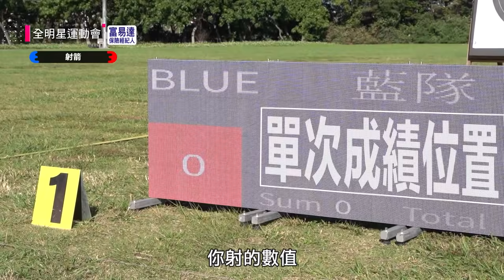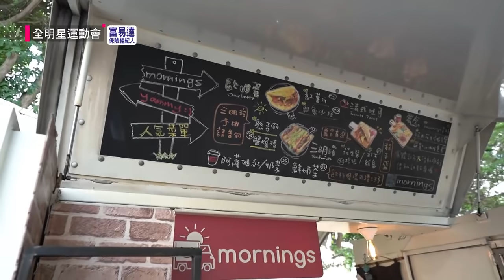福原愛大戰江宏傑，夫妻對戰，小傑要跪算盤啦～桌球是我的主場，勝利，必定拿下！女力崛起，貫穿勝利，這一箭，獻給我的團隊！｜全明星運動會 X 富易達保險經紀人 EP09：女將之箭 20201122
【射箭、排球、桌球】
這夫妻的對戰真的是又閃又可愛啊～
大來賓：福原愛
主播：徐展元、蔡尚樺
🔴紅隊領隊：江宏傑  🔵藍隊領隊：錢薇娟
🔴紅隊經理：粿粿      🔵藍隊經理：孟潔
🔴紅隊陣容：姚元浩、草屯囝仔 阿倉、楊奇煜(傷退)→孫其君、陳漢典、李玖哲、臭屁嬰仔 屁辰、孫其君、IVI 芳芸、IVI 琦琦、郭芝吟、阿樂
🔵藍隊陣容：胡宇威、夏和熙、泰坦 正義、柯有倫(傷退)→張庭瑚、邱宇辰、泰坦 比利、梁凱莉、IVI Kimi、王宣、安乙蕎

不搞笑！不做效果！全程玩真的！
全明星運動會，正式開戰！
每週二，中午12點，上架完整版！